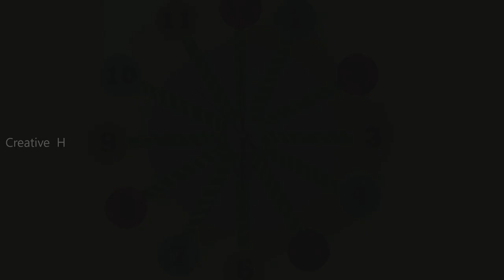Diy Craft Clock Making Ideas | Popsicle stick crafts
In this video I made clock with popsicle sticks.